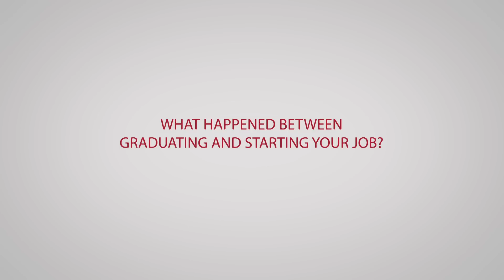A Makers Academy Graduate One Year On (Nic)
Hear straight from rockstar graduates who’ve spent a year in industry, and learn how you can change your life by learning to code. This could be you in a year!

Listen to what Nic has been up to since graduating Makers Academy. Want to learn to code in 12 weeks? Apply to Makers Academy online today!